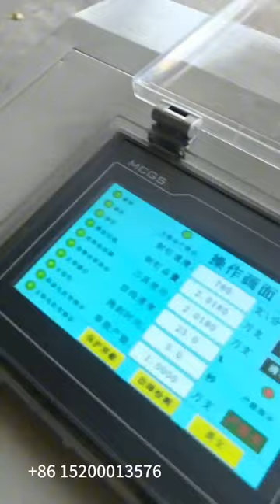high speed nail making machine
Diameter 2.8-4.5mm
Nail length 70-130mm
Designed capacity 600pcs-650pcs/min
Machine Motor power 9.9kw/h
Weight 3000kg
Main machine dimensions 2010× 1220× 1150mm
Control cabinet size 400x600x800mm
Wire reel size 1500x800x350mm